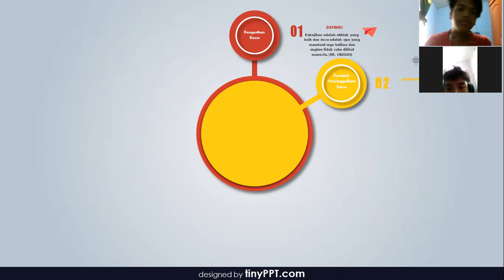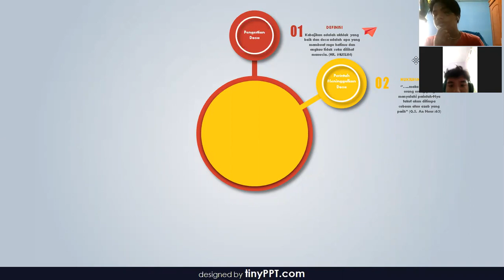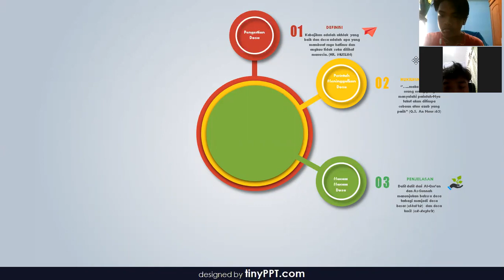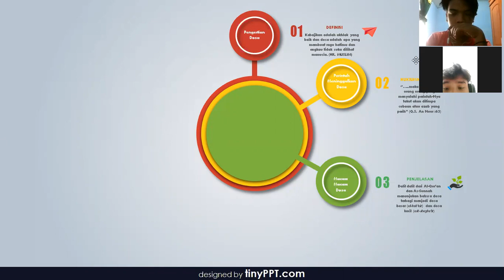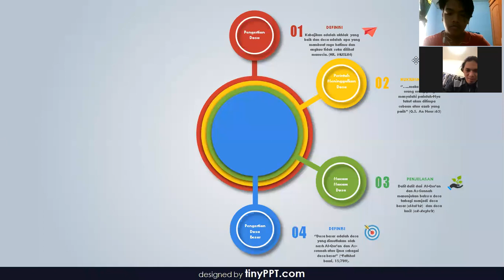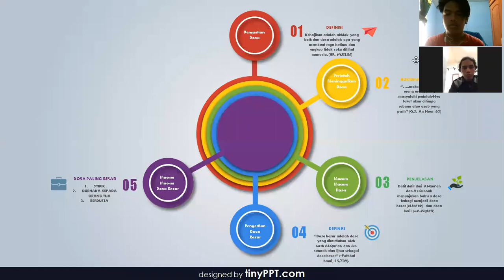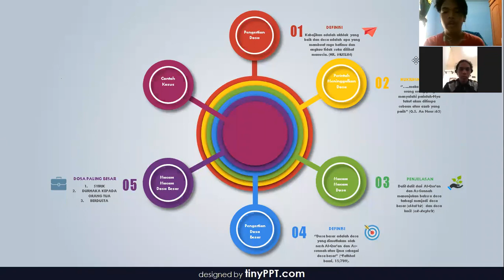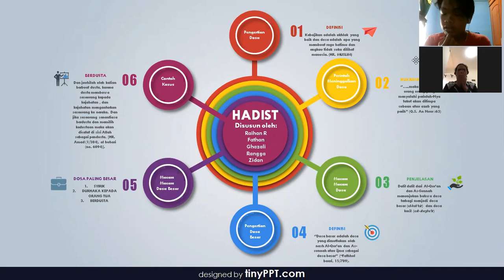Presentasi Dirosah Kelas XII Ikhwan Kelompok C - 2020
Video ini merupakan salah satu tugas mata pelajaran Dirosah yang merupakan penjelasan materi rangkuman materi

Anggota Kelompok:
Raihan R
Ghazali
Zidane
Fathan
Rangga